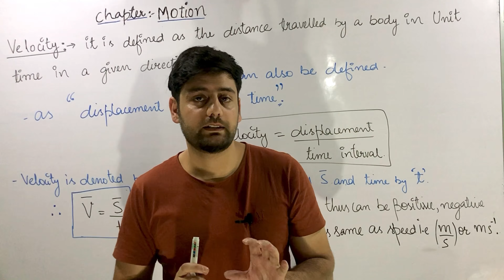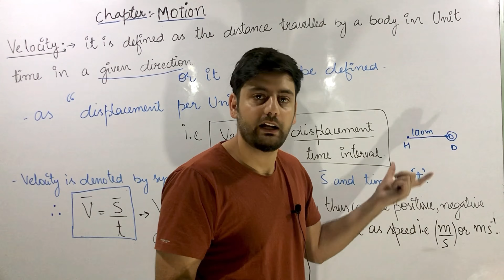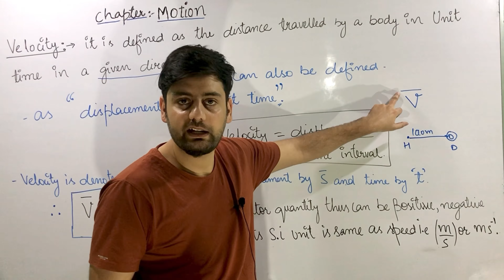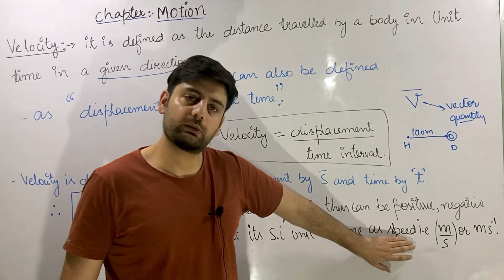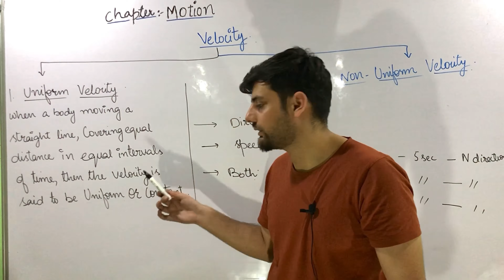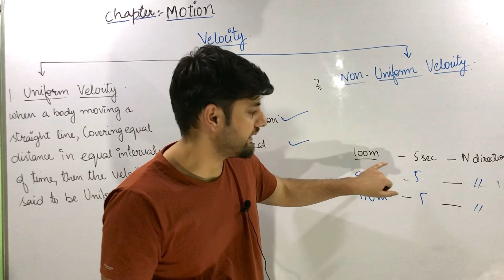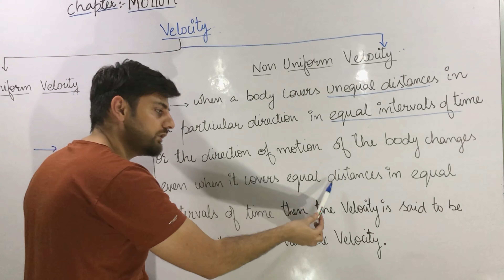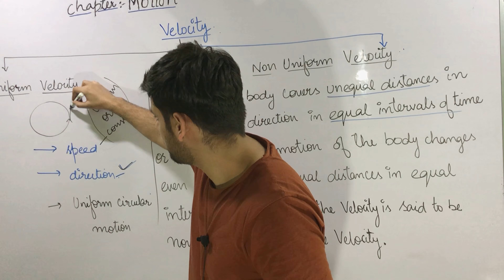Lec 04 : Velocity , uniform velocity and non velocity | MOTION | CLASS 9 | PHYSICS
in this topic we will have a detailed discussion about definition of velocity , its types that is uniform and non uniform velocity .